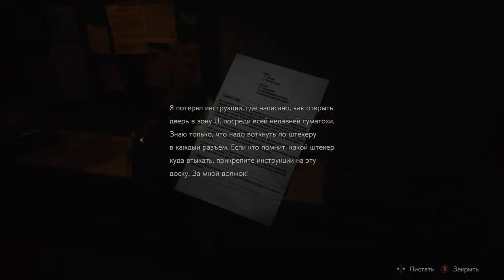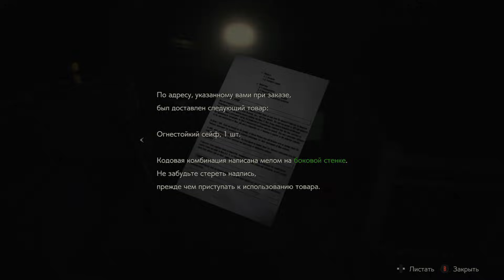УЖАСЫ В КАНАЛИЗАЦИИ ● RESIDENT EVIL 2 REMAKE #5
Полное прохождение игры Resident Evil 2: Remake 2019 от Олега Брейна!